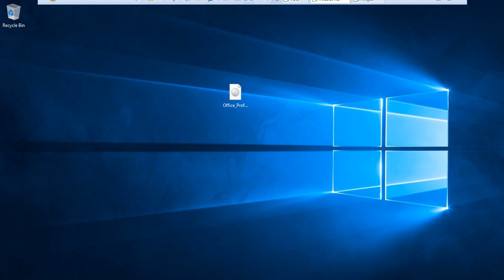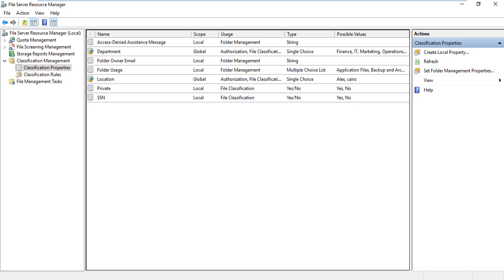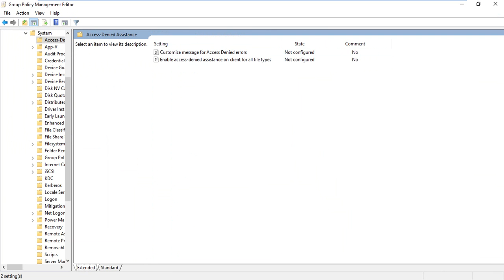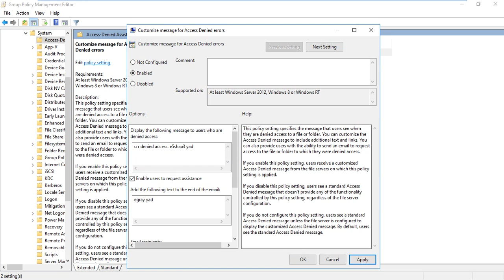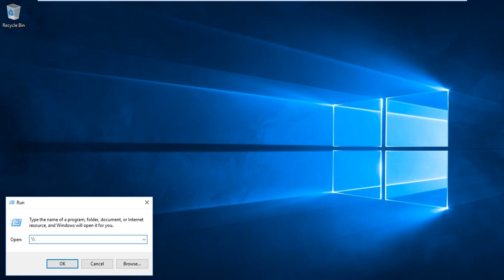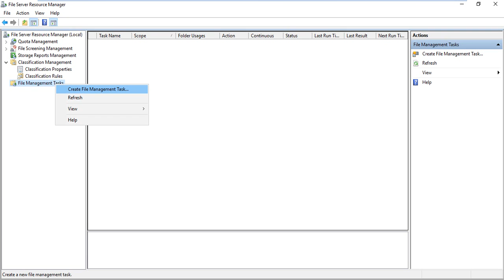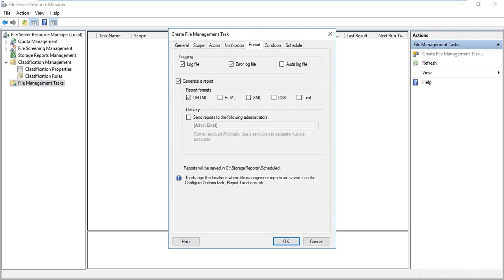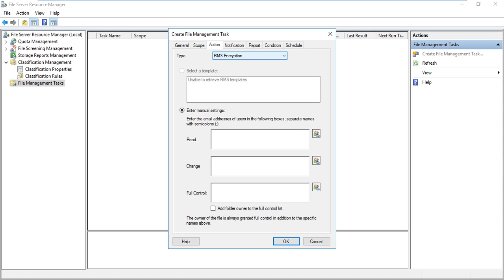22 22 Access Denied Assistance + File Management Tasks